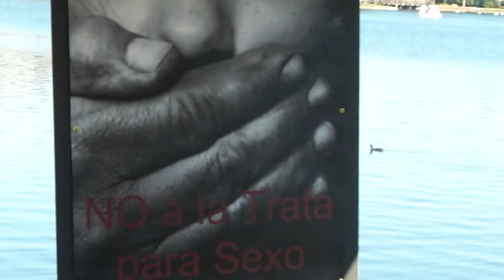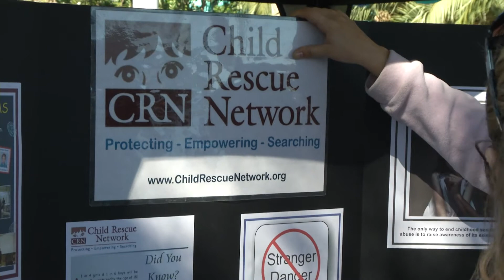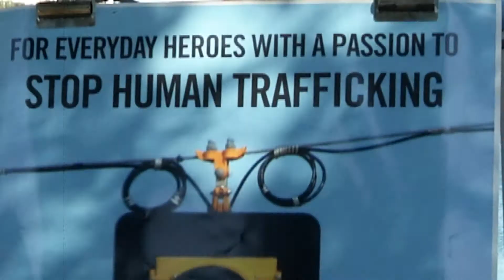Orlando Carnada del Tráfico Humano 2 parte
Escuchen la desgarradora historia de una familia afectada por este crimen y conozcan qué están haciendo la Casa Blanca y las autoridades de Orlando al respecto. Olga Aymat serie especial